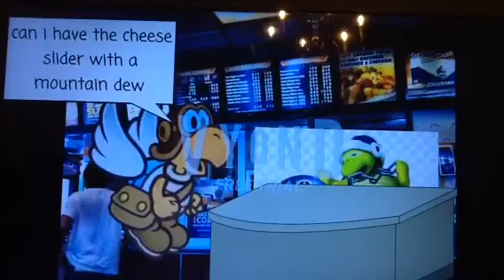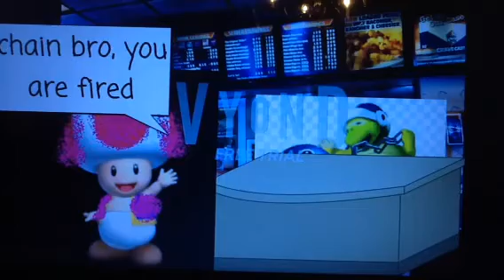Chain bro for hire#8: White Castle